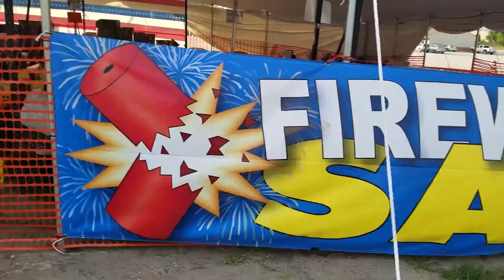Year 4 Week 47 "Ready for June to be OVER!"